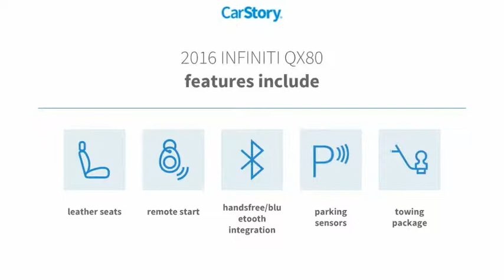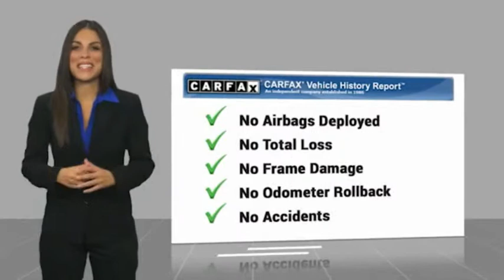2016 INFINITI QX80 DeLand Nissan N850600A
Financing

Payment Calculator

Service Appointment

Deland Nissan
2600 S. Woodland Blvd.